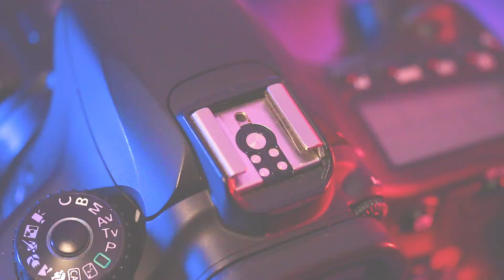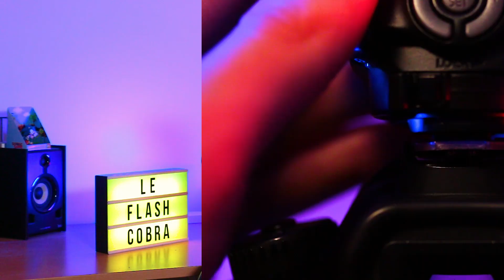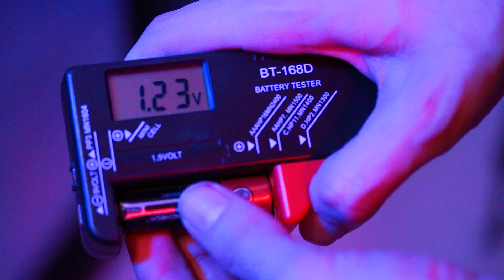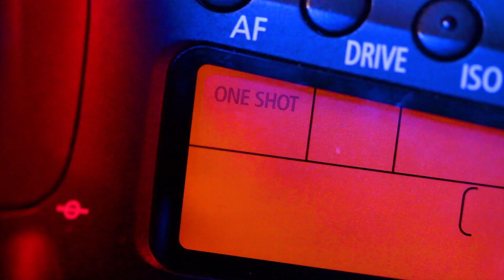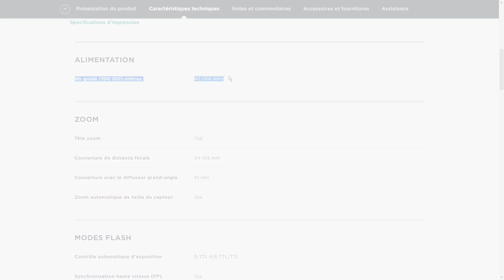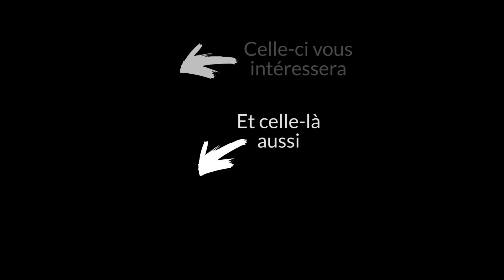Le FLASH COBRA : les BASES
Et si on voyait ensemble comment sont composés ces fameux flashs de reportage (autrement appelés flashs cobras) et comment ils fonctionnent ? C'est ce que nous allons découvrir aujourd'hui !

Sommaire :
00:00 Introduction
01:24 À quoi sert le flash ?
03:04 Les particularités du flash cobra
11:02 Le nombre-guide
15:58 Conclusion
16:56 Bêtisier